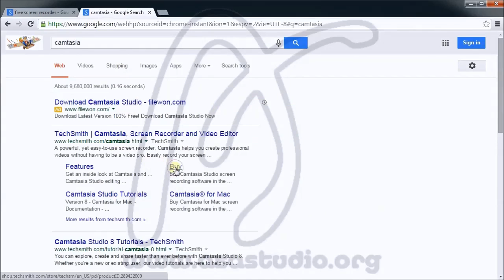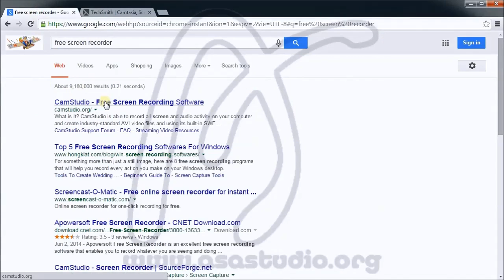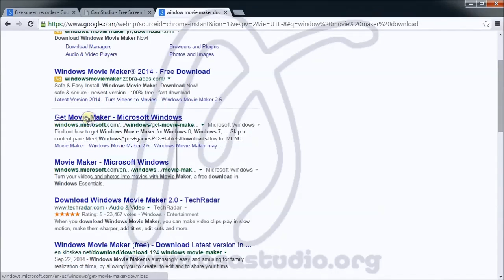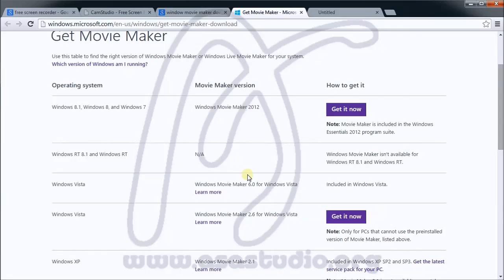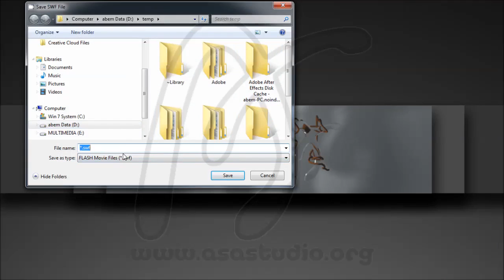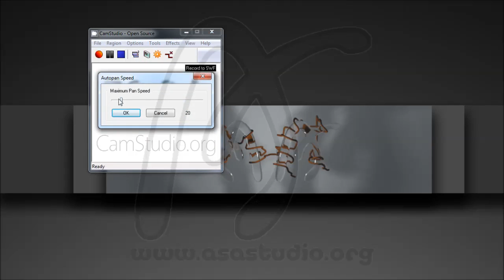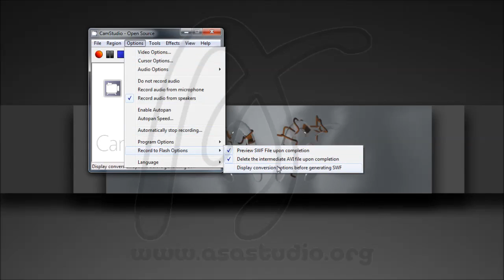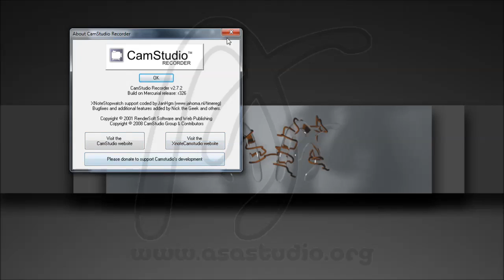Membuat Video Tutorial dengan Software Gratis, 1, Download CamStudio dan Window Movie Maker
Sekarang, di materi Membuat Video Tutorial dengan Software Gratis ini, saya akan mencoba menunjukkan kepada anda semua bagaimana membuat dan mengedit video tutorial dengan menggunakan software-software gratis. Dalam kesempatan ini saya menggunakan CamSutio dan Window Movie Maker.

Kedua software di atas dapat anda download di link di bawah ini:
CamStudio:

Semoga bermanfaat.
Salam.